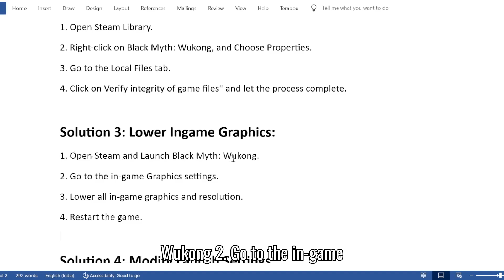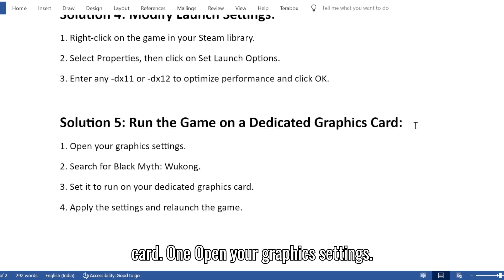How to Fix Black Myth: Wukong Stuttering/Freezing Issue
Fix Freezing and Stuttering Issues in Black Myth: Wukong | Improve FPS & Reduce Lag

Are you tired of Black Myth: Wukong freezing and stuttering during gameplay? This guide will help you boost your FPS and enjoy a smoother gaming experience with simple, effective fixes.

Disable In-Game Overlays:
In-game overlays can cause performance drops. Disabling the Steam overlay may improve your FPS. Go to Steam’s In-Game settings and uncheck the overlay option.

Verify Integrity of Game Files:
Corrupted game files often lead to lag and stuttering. Verify your game files through Steam to fix any missing or damaged files.

Lower In-Game Graphics:
Reduce your graphics settings to improve performance. Lowering resolution and other graphics options in the settings can help reduce lag.

Modify Launch Settings:
Optimizing your launch settings can boost performance. Set your launch options to -dx11 or -dx12 through Steam’s Properties menu for a smoother experience.

Run the Game on a Dedicated Graphics Card:
Make sure the game runs on your dedicated graphics card for better performance. Adjust the settings and relaunch for optimal gameplay.

Timestamps:
00:00 Problem Overview
00:11 Disable In-Game Overlays
00:27 Verify Integrity of Game Files
00:45 Lower In-Game Graphics
01:00 Modify Launch Settings
01:17 Run the Game on a Dedicated Graphics Card